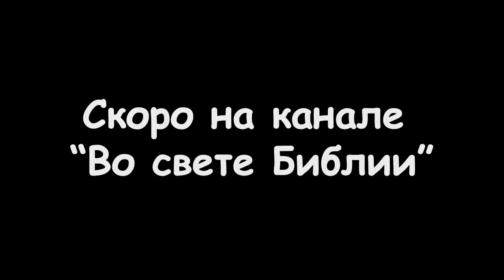Пролог к репортажу о событиях вокруг храма в Екатеринбурге.